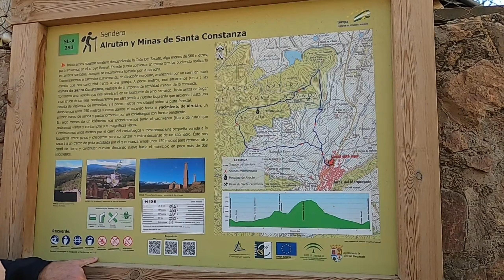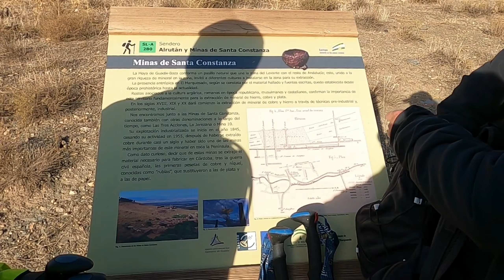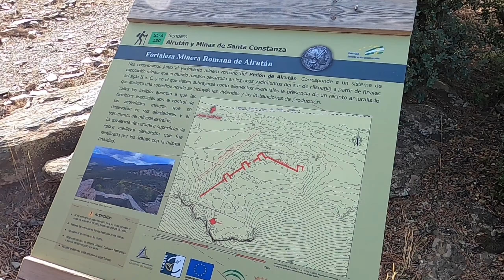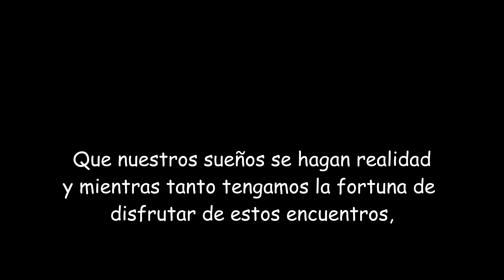Sendero de Alrután y Comida de Navidad